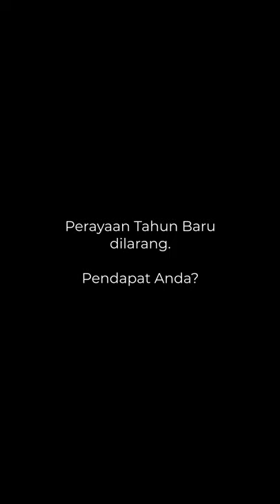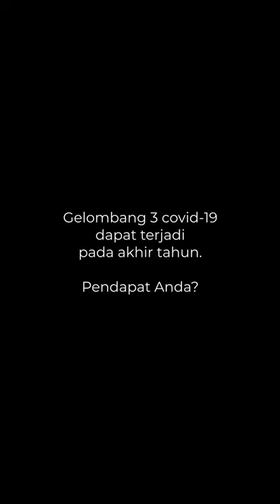Perayaan Tahun Baru Dilarang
Pemerintah berencana untuk melarang perayaan-perayaan Tahun Baru yang sifatnya dapat menimbulkan kerumunan masyarakat dalam jumlah besar.
Menteri Koordinator Bidang Kemaritiman dan Investasi (Menko Marves) Luhut Binsar Pandjaitan mengatakan berbagai skenario akan disiapkan untuk mengan- tisipasi potensi kenaikan kasus dari perayaan Natal dan Tahun Baru 2022 (Nataru).